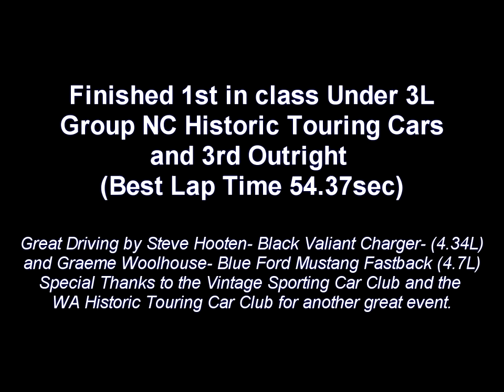RACE 2 14 Sep 2014 Collie 500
Race 2 Collie Motorplex Perth Western Australia - NC Historic Touring Cars Race-September 2014
Engine overheating issue continuing so short shifting as much as possible.
Finished 1st in class Under 3L Group NC Historic Touring Cars and 3rd Outright (Best Lap time  0:54.37)
Great Driving by
Steve Hooton-Black Valiant Charger-(4.34L) and
Graeme Woolhouse-Blue Ford Mustang FastBack (4.7L)
Special Thanks to the Vintage Sporting Car Club and the WA Historic Touring Car Club for another great event